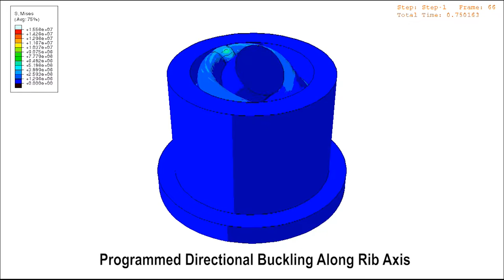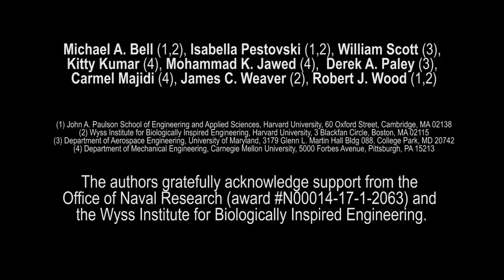Echinoderm inspired Tube Feet